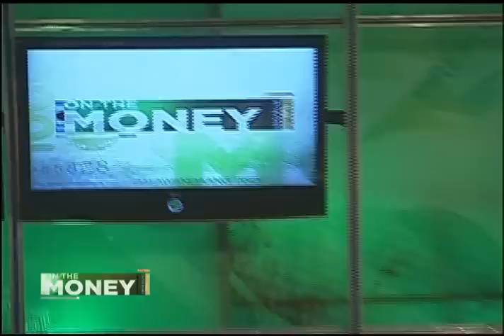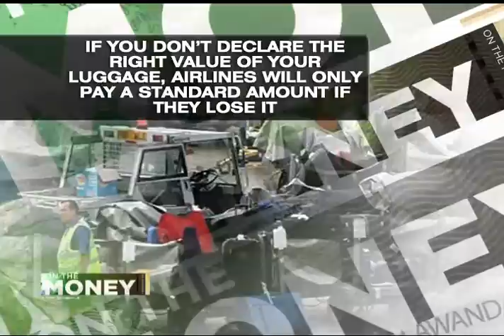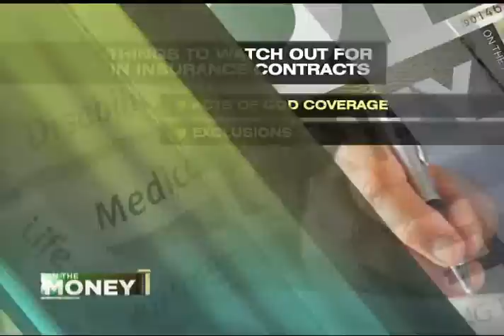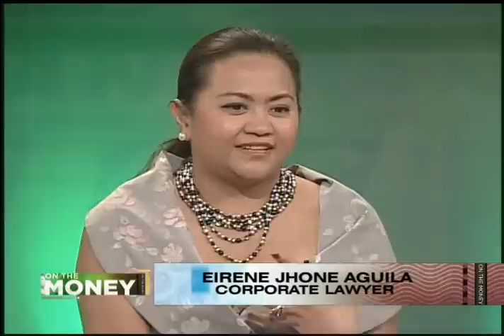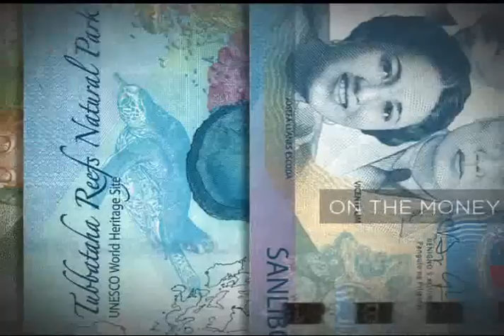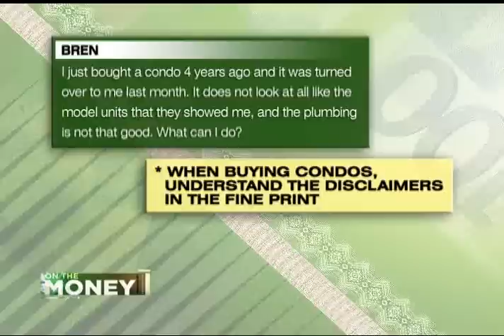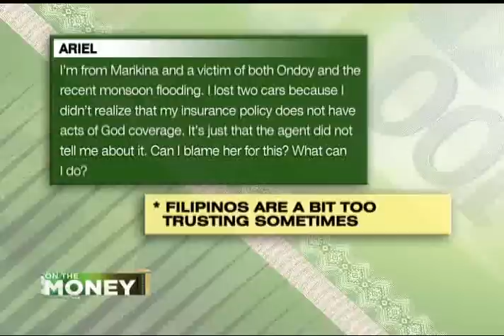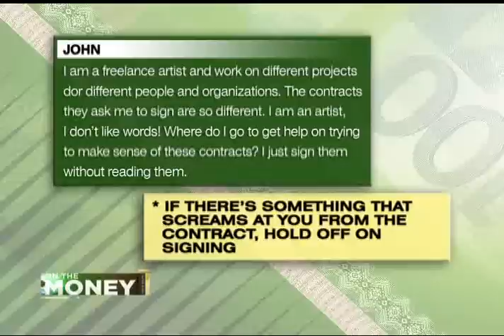ANC On The Money: Making Sense of Financial Contracts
Guest:
Eirene Jhone Aguila
Corporate Lawyer